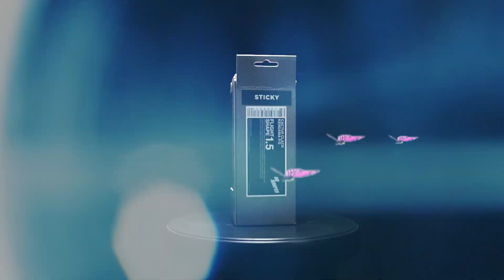Ola Runt Speaks on Lil Gotit Beef, Keeps Quiet About Viral Police Chase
Ola Runt talks about wanting to stay independent while everyone wants to be signed, plus, gives context on the beef with Lil Gotit and the remix with Gucci.